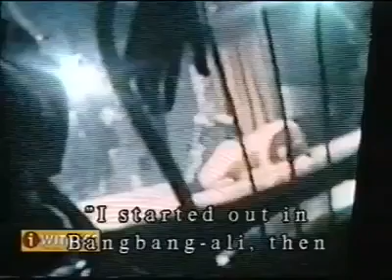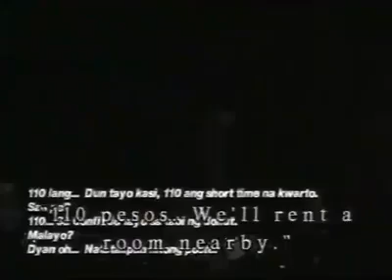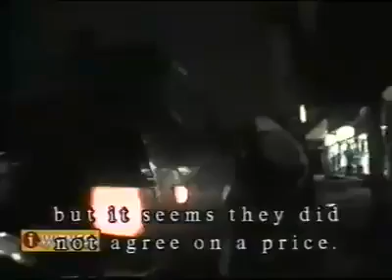Cubao Day and Night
Video Courtesy of iWitness GMA7